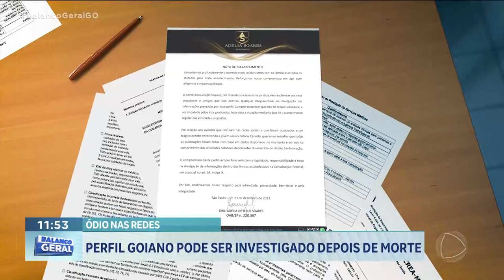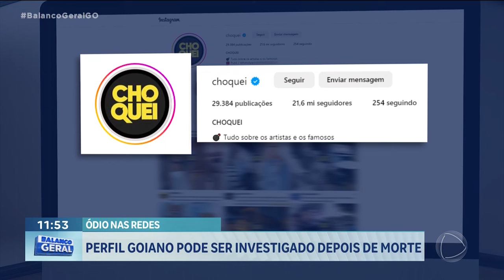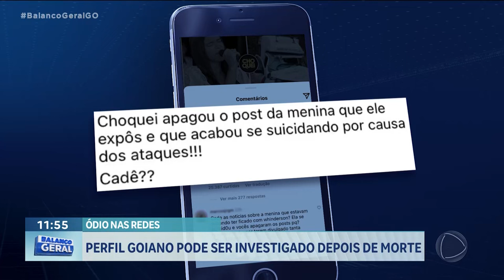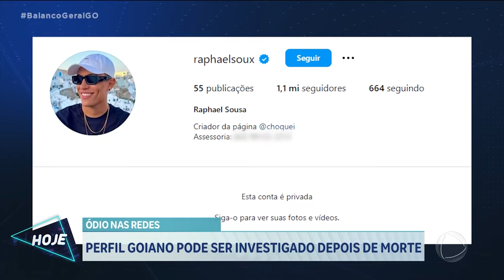ÓDIO NAS REDES: PERFIL GOIANO PODE SER INVESTIGADO DEPOIS DE MORTE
UMA JOVEM DE VINTE E DOIS ANOS MORREU, DEPOIS SER ATACADA POR UMA ONDA DE MENSAGENS DE ÓDIO. O NOME DELA FOI CITADO EM UMA NOTÍCIA FALSA, DIVULGADA POR UM SITE QUE É ADMINISTRADO EM GOIÁS. O CHOQUEI. O EPISÓDIO LEVANTA O DEBATE SOBRE A FALTA DE PUNIÇÃO A INFLUENCIADORES QUE GANHAM DINHEIRO COM A DIVULGAÇÃO DE INFORMAÇÕES DUVIDOSAS OU MENTIROSAS. ELES COLOCAM A REPUTAÇÃO E A VIDA DAS PESSOAS EM RISCO.